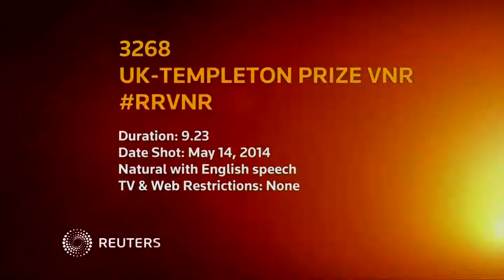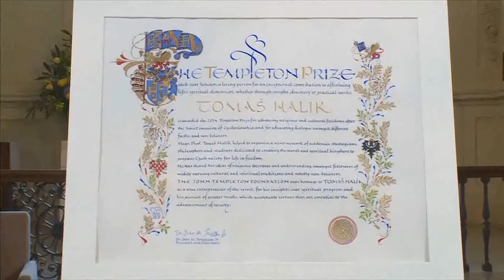Priest & Philosopher Tomáš Halík Receives 2014 Templeton Prize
The Czech priest and philosopher, Monsignor Tomáš Halík, was today formally awarded the 2014 Templeton Prize, one of the world's most valuable individual prizes given for religious endeavour.

Valued at £1.1 million pounds, the Templeton Prize was handed over in a prestigious ceremony at St.Martin-in-the-Fields, one of London's oldest and most famous churches.

In his acceptance speech, Msgr Professor Halík , warned about the dangers of Russian nationalism and policies of national selfishness; and also said that Western tolerance has made it easier for European immigrants to form ghettoes.

UK-TEMPLETON PRIZE VNR
Edit Number: 3268SS / Revision 1| 15/05/14 02:48:30
Source News Feed: Video News Release
Editorial Restrictions: NONE
Source Format: HD
Audio: NATURAL WITH ENGLISH SPEECH
Locations: ST.MARTIN-IN-THE-FIELDS, LONDON, UK
Source: CTN ON BEHALF OF TEMPLETON PRIZE
Revision: 1